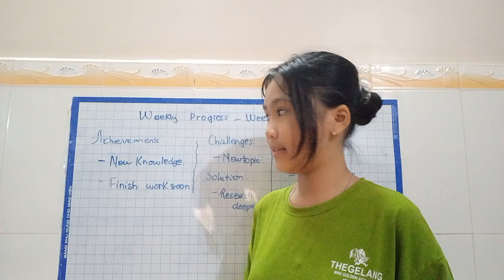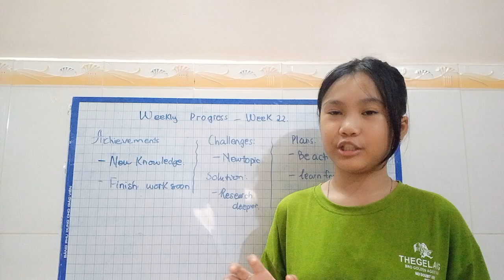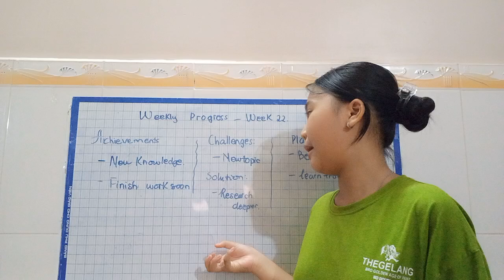Daily Edition 1